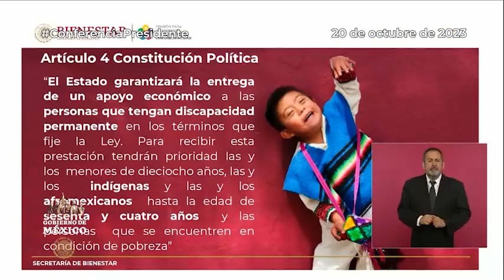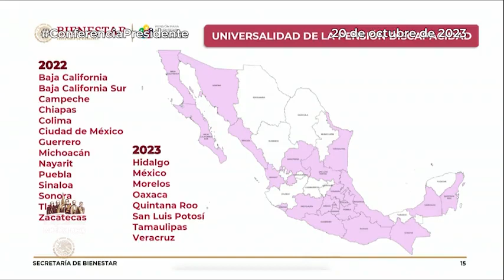Secretaria de Bienestar invierte 26,577 Millones de Pesos en personas con discapacidad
La titular de
 informó que a la fecha existen 1.3 millones de beneficiarios de la pensión para personas con discapacidad; una inversión anual de 26,577 mdp.

También se han beneficiado a 26,696 niñas y niños con rehabilitación gratuita a través de Fundación Teletón.